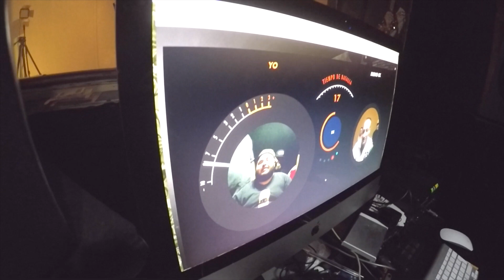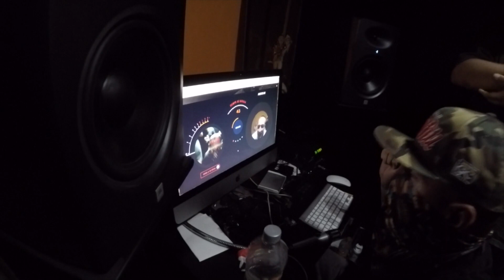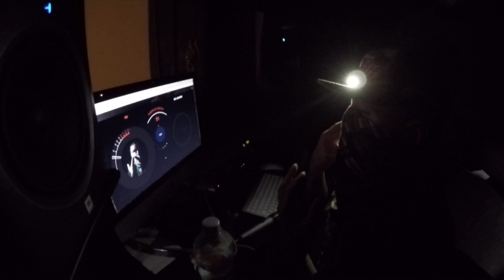Un Dia en la Vida : Batallas de los Gallos Cypher